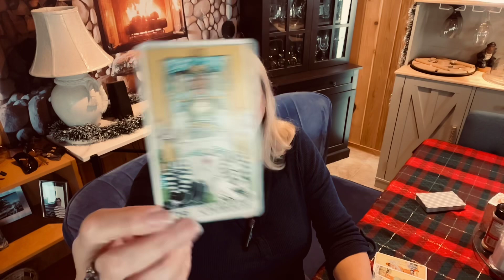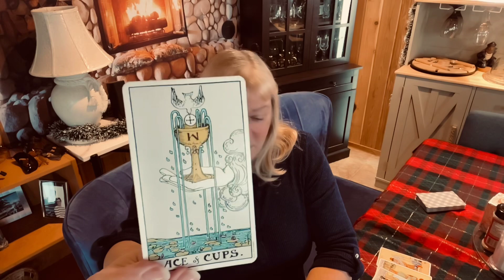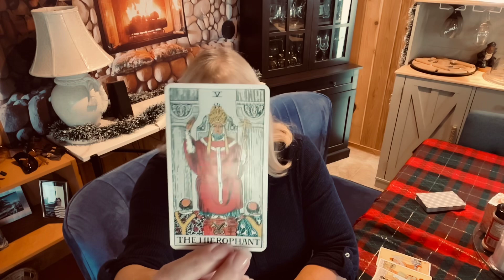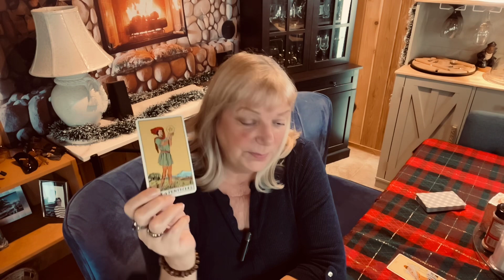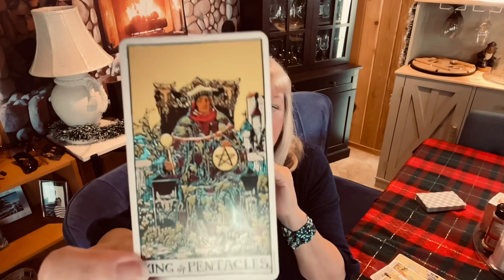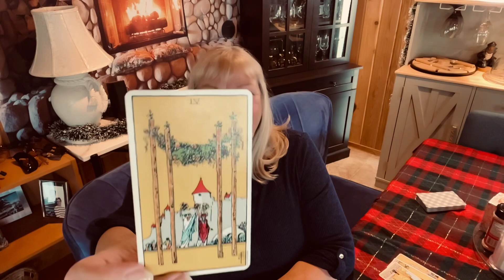2024 WORLD EVENTS READING! WOW! WASNT WHAT I WAS EXPECTING AT ALL!